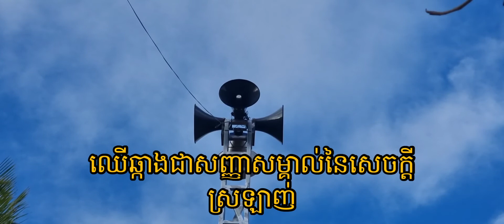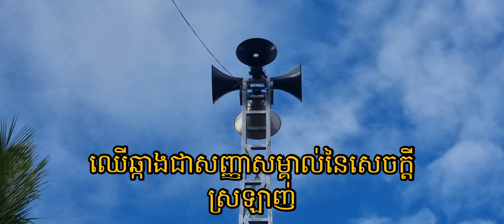2 minutes for my spiritual life - The Love flows from the Cross - ២​ នាទី​សម្រាប់​ស្មារតីយេីង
11 June 2021

២​ នាទី​សម្រាប់​ស្មារតីយេីង
: ឈើ​ជា​សញ្ញា​សម្គាល់​នៃ​សេចក្តី​ស្រឡាញ់/ 2 minutes for my spiritual life - The Love flows from the Cross